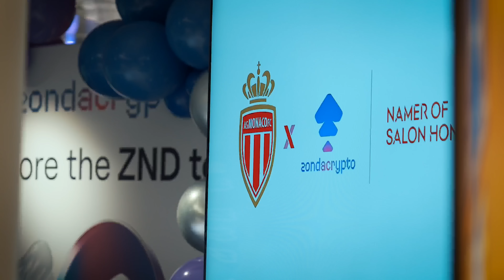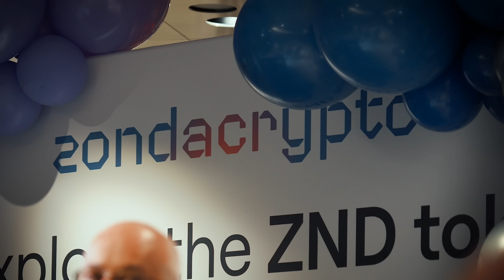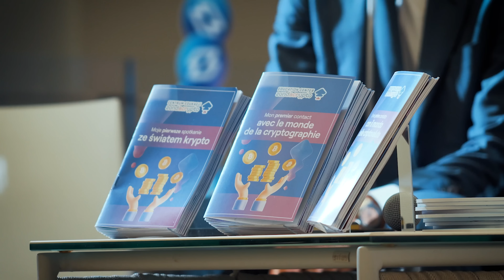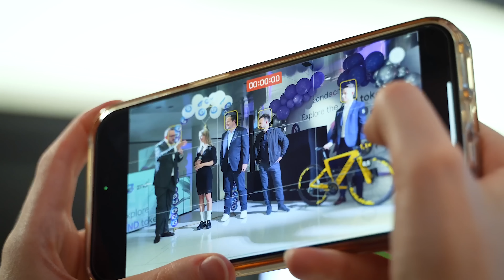CHIELLINI O SZCZĘSNYM I POLSCE. KOMU KIBICUJE HURKACZ? | REPORTAŻ Z MONAKO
Na zaproszenie zondacrypto wybraliśmy się do Monako, gdzie spotkaliśmy się z gwiazdami sportu. Giorgio Chiellini odpowiedział na nasze pytania dot. Wojciecha Szczęsnego, Nicoli Zalewskiego i systemu reprezentacji Polski. Czy tenisista Hubert Hurkacz i kolarka Katarzyna Niewiadoma interesują się futbolem? W wydarzeniu udział wzięli także przedstawiciele Rakowa Częstochowa: Piotr Obidziński i Bogdan Racovitan. Reportaż przygotował Radosław Przybysz.